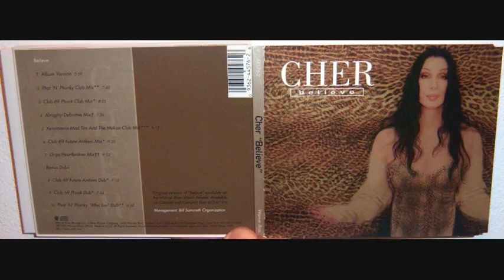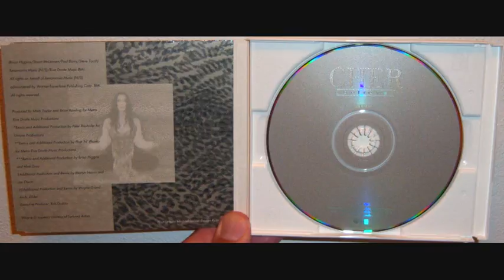Cher - Believe (1998 Paht 'N' Phunky after luv dub)